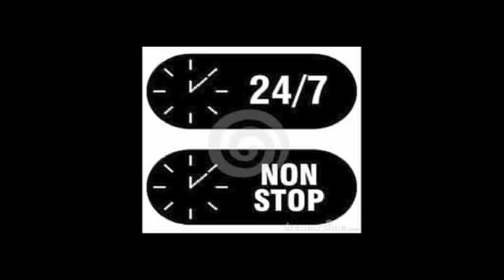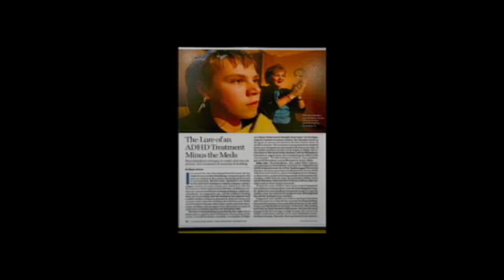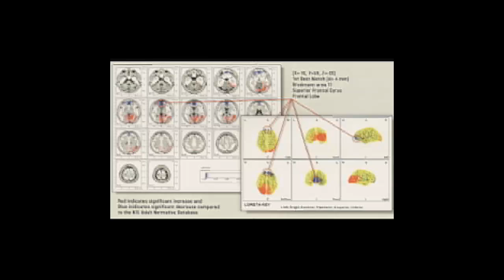Neurofeedback at The Better Brain Center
Our full service neurotherapy clinic with fulltime on-site licensed mental health therapists (board certified in neurofeedback) will be able to help you in the following areas: Migraine Headaches, Attention Deficit Disorder, Depression, Anxiety and Insomnia.

- Neurotherapy, Neurofeedback and Traditional Biofeedback (EEG)
- Psychotherapy Services
- Neuropsychological and Psychoeducational Testing
- Nutritional Services